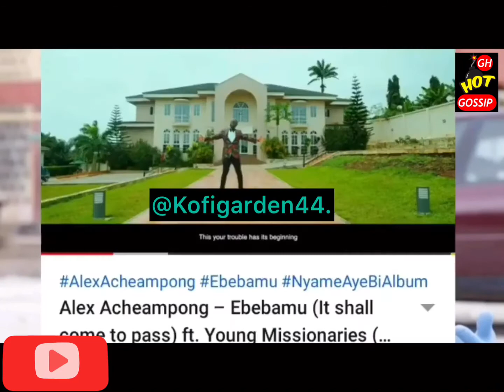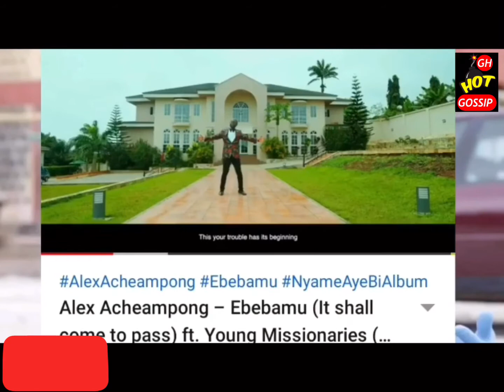Clemento Suarez calls for Ephraim & Samini arrest for Copying Alex Acheampong’s video clip🤣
GhHotGossip: Clemento Suarez calls for Ephraim & Samini arrest for Copying Alex Acheampong’s video clip - Hilarious🤣aaahh this guy paa 🤣🤣